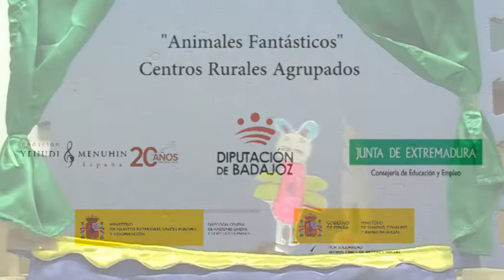Animales Fantásticos. CRA (Centros Rurales Agrupados) Extremadura. Badajoz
Animales Fantásticos. CRA (Centros Rurales Agrupados) Extremadura. Badajoz. MUS-E